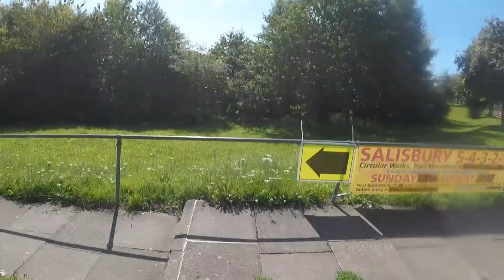Salisbury 54321 ultra 2017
Salisbury 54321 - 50km ultra 2017